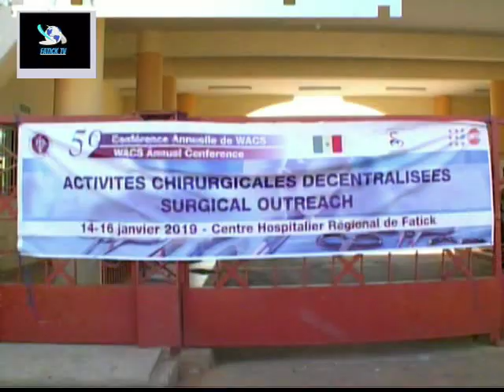Ouf de soulagement l'hôpital régional de Fatick est doté d'un scanner de dernière génération